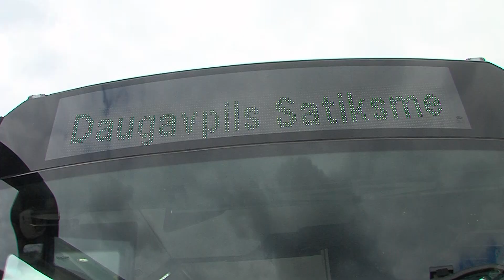На улицы Даугавпилса вышел низкопольный электроавтобус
На улицы Даугавпилса вышел низкопольный электроавтобус Solaris Urbino 12. Пока – экспериментальный. До 11 июня горожане смогут сами оценить все плюсы и минусы данной машины и высказать свое мнение. Рассказывает Лариса Кирилова.